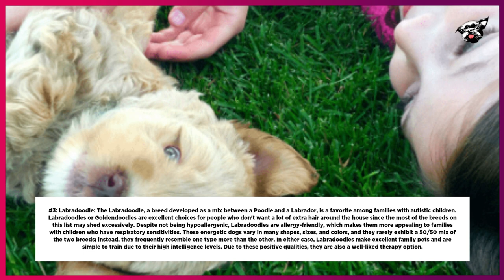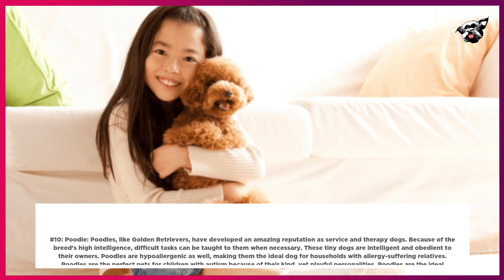Top 11 Dog Breeds for a Child with Autism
Here is a list of 11 of the Best Dog Breeds for Children with Autism along with an explanation of there personalities.